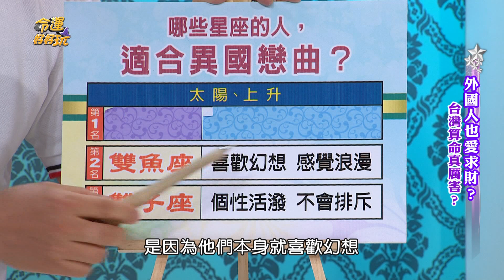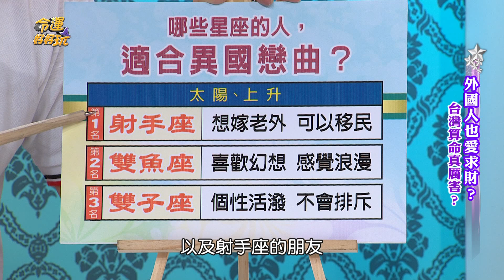【精華版】和老外一拍即合 三星座適合異國戀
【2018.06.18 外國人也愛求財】